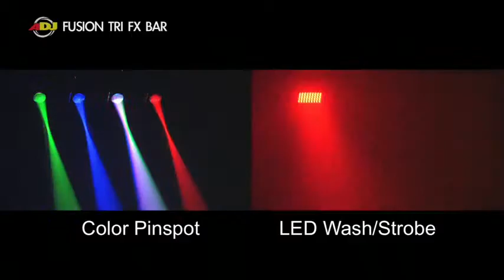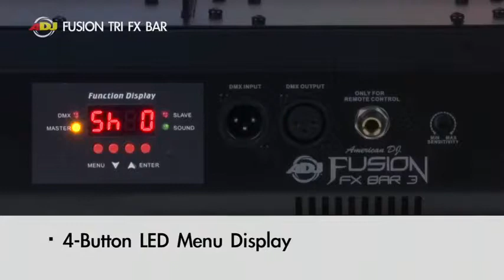American DJ Fusion Tri FX Bar